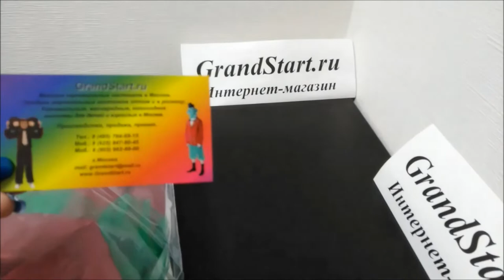👍 Костюм 👌 Редиска для девочки — Магазин GrandStart.ru ❤️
🌟 🇺🇸 Radish 👌 suit for girl — Shop GrandStart.ru 🌟
✅Видео Смотреть Обзор Одежда Костюмы Распаковка Товар LifeHacking Лайфхак Видеообзор Интернет-магазин Grandstart.ru ГрандСтарт.ру ®️
🌟 Производство, продажа костюмов для детей и взрослых. 🌟